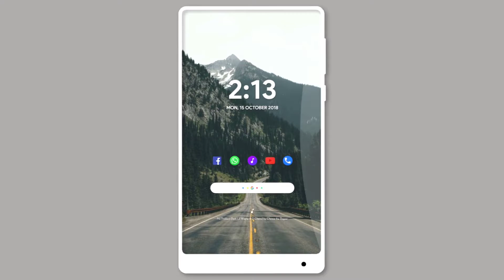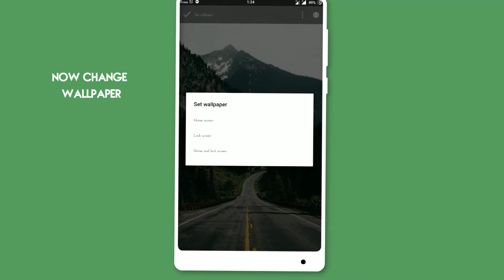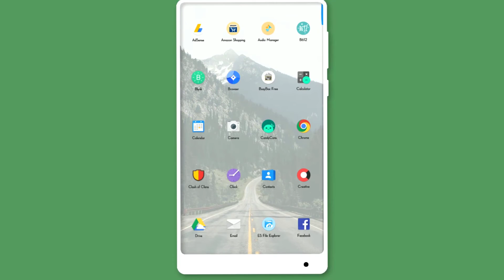Best Nova Setup : Cozy Landscape (kwgt)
Zip File
Wallpaper,Backup File,Widgets

CandyCons - Icon Pack

Solid File Explorer Pro

KWGT Pro ( Latest )

Jake Cooper & Joey Busse - Déjà Vu
Background Song
Software Used :-
After Effects
Camtasia 9
Device - Redmi Note 3 SD